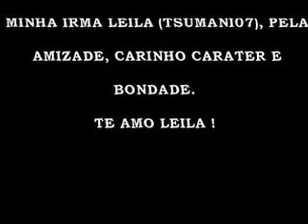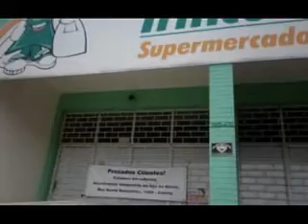GONZAGUINHA " É PRECISO "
Gonzaguinha que saudades de você !!!  que música maravilhosa, que interpretação emocionada, te amo !!!